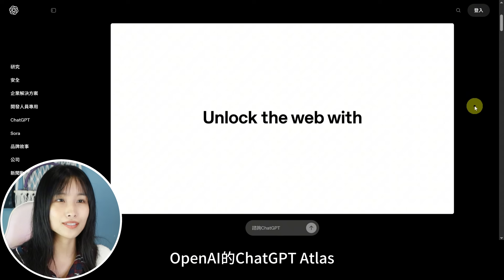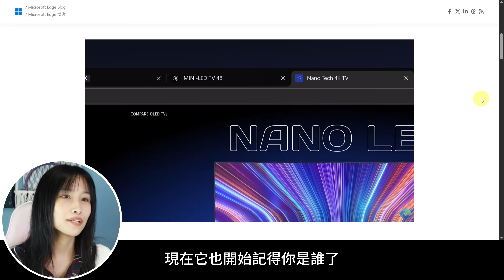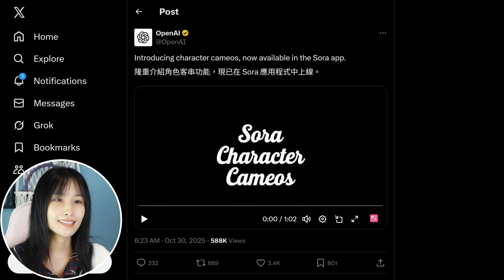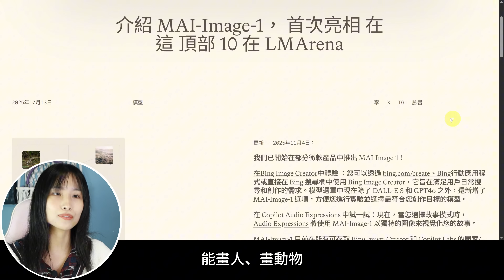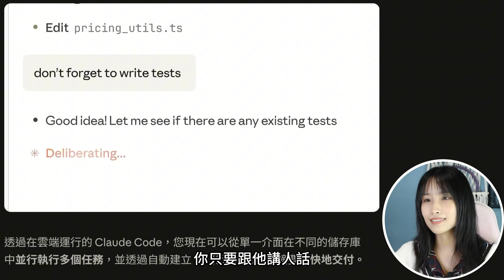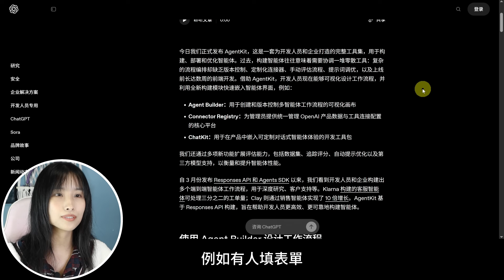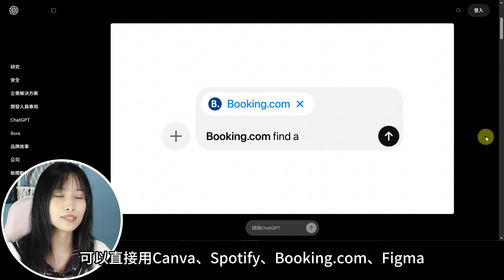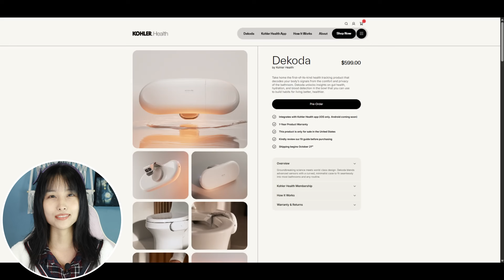這次AI工具的升級，連工程師都傻眼‼️ 這已經超出控制範圍，連馬桶都AI化了‼️｜Google｜OpenAI｜Microsoft｜Claude｜Perplexity｜Adobe｜Kohler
這一年 AI 的變化速度真的快到讓人有點喘不過氣，瀏覽器會自己動、影片可以一句話生成、圖片幾秒修好，甚至連「馬桶」都開始裝 AI？
這集，我幫大家整理出最近幾個最有代表性的 AI 新發展。但我不只是報新聞，還會講清楚這些東西到底會怎樣影響我們的生活和工作，還有給我們帶來了什麼樣的新機會。
影片目錄：
00:00 AI瀏覽器時代正式開啟
03:25 AI影片走向「敘事時代」
07:16 AI繪圖與編輯進入整合時代
09:21 普通人也能用AI寫程式
12:24 AI Agent「幫你上班」
15:59 連馬桶都AI化